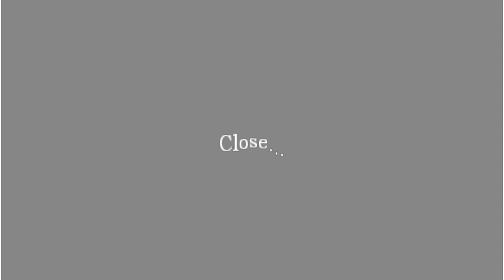Amnesia: The Dark Descent Walkthrough Part 12